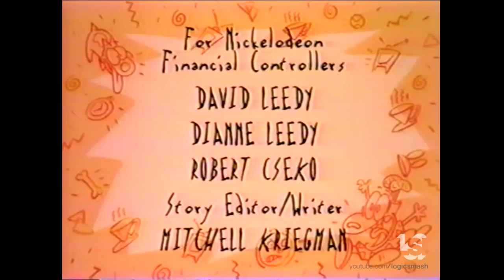Joe Murray Productions/Games Animation/Nickelodeon (1998)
From "Rocko's Modern Life: Modern Love"